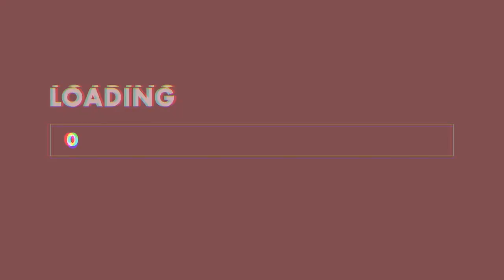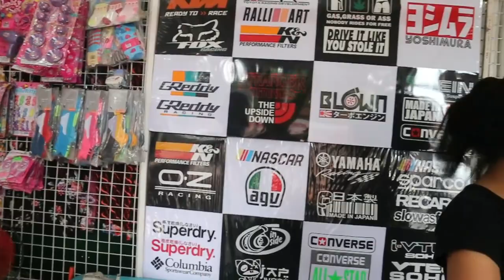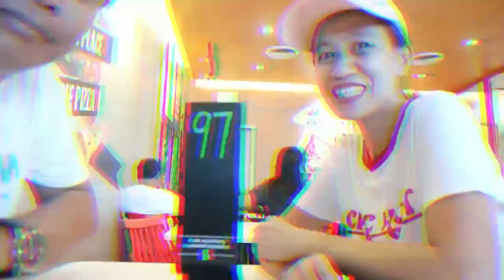TAYTAY SHOPING!!! SUPER WORTH IT! | Marc Arleson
Taytay Tiangge 2019 + Shopping Tips!

Nag-shopping kami nila tito (na kamukha talaga ni Andrew E.) at tita sa Taytay at grabe sobrang mura talaga dito ng mga damit. Punta na din kayo para masaya HAHAHA. :)